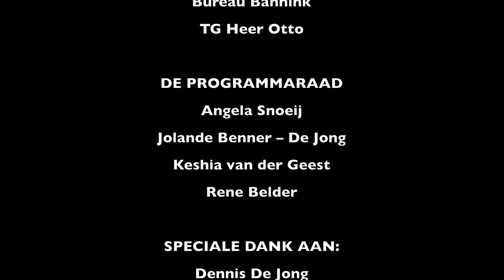Ridder Florian - Aftermovie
Op donderdag 28 februari 2019 was de voorstelling 'Ridder Florian' van TG Heer Otto in Theater Het Plein te zien. Dit is de eerste voorstelling die is verzorgd door de Programmaraad Jeugdtheater Ridderkerk, onderdeel van Building Arts. De voorstelling is gebaseerd op de prentenboeken van Marjet Huibert en Philip Hopman en is door TG Heer Otto omgetoverd tot een spannend theatervoorstelling boordevol liedjes en avonturen. Zoals je in dit filmpje kunt zien, hebben de kids daar zeker van genoten!